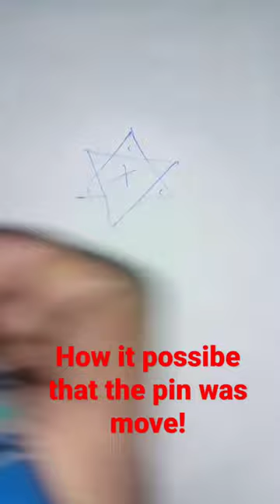How it possible that the pin was move! | Pin moving Magic